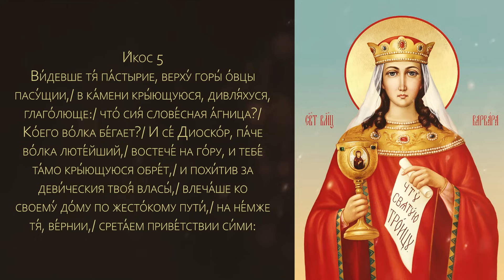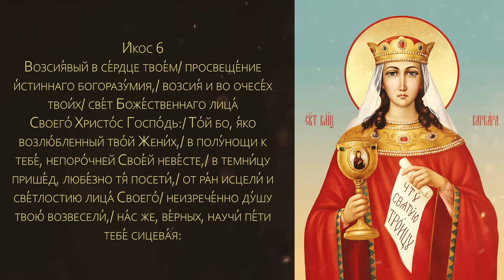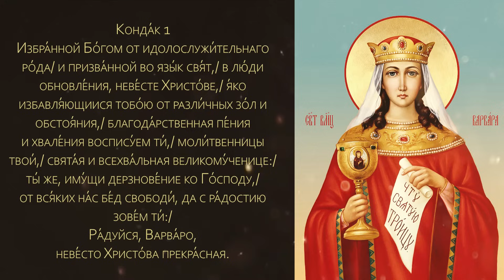Акафист святой великомученице Варваре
Святая великомученица Варвара родилась в г. Илиополе (нынешней Сирии) при императоре Максимине (305–311 гг.) в знатной языческой семье. Отец Варвары Диоскор, рано лишившись своей супруги, был страстно привязан к своей единственной дочери. Чтобы уберечь красивую девушку от посторонних взоров и вместе с тем лишить ее общения с христианами, он построил для дочери специальный замок, откуда она выходила только с разрешения отца (кондак 2). Созерцая с высоты башни красоту Божиего мира, Варвара часто испытывала желание узнать его истинного Творца. Когда приставленные к ней воспитательницы говорили, что мир создан богами, которых почитает ее отец, то она мысленно говорила: «Боги, которых почитает мой отец, сделаны руками человеческими. Как эти боги могли создать такое пресветлое небо и такую красоту земную? Един должен быть такой Бог, Которого создала не рука человеческая, но Сам Он, имеющий собственное бытие». Так святая Варвара училась от творений видимого мира познавать Творца, и на ней сбывались слова пророка «Поучихся во всех делех твоих, в творении руку твоею поучахся» (Пс.142:5) (икос 2).

Со временем к Диоскору все чаще стали приходить богатые и знатные женихи, прося руки его дочери. Отец, давно мечтавший о замужестве Варвары, решил завести с ней разговор о браке, но, к своему огорчению, услышал от нее решительный отказ исполнить его волю. Диоскор решил, что со временем настроение дочери изменится и у нее появится склонность к замужеству. Для этого он разрешил ей выходить из башни, надеясь, что в общении с подругами она увидит другое отношение к замужеству.

Однажды, когда Диоскор находился в длительном путешествии, Варвара познакомилась с местными христианками, которые рассказали ей о Триедином Боге, о неизреченном Божестве Иисуса Христа, о Его воплощении от Пречистой Девы и о Его вольном страдании и Воскресении. Случилось так, что в то время в Илиополе проездом из Александрии находился священник, принявший вид купца. Узнав о нем, Варвара пригласила пресвитера к себе и просила совершить над ней Таинство Крещения. Священник изложил ей основы святой веры и затем крестил во имя Отца и Сына и Святого Духа. Просвещенная благодатью Крещения, Варвара еще с большей любовью обратилась к Богу. Она обещала посвятить Ему всю свою жизнь.

За время отсутствия Диоскора при его доме велось строительство каменной башни, где рабочие по приказанию хозяина намеревались соорудить два окна с южной стороны. Но Варвара, зайдя однажды посмотреть строительство, упросила их сделать третье окно – во образ Троичного Света (икос 3). Когда же вернулся отец, то он потребовал у дочери отчета о сделанном, «Три лучше чем два, – говорила Варвара, – ибо у неприступного, неизреченного Света Троичного Три Окна (Ипостаси или Лица)». Услышав от Варвары христианские вероучительные наставления, Диоскор пришел в ярость. Он бросился на нее с обнаженным мечом, но Варвара успела выбежать из дома (икос 4). Она укрылась в горной расселине, которая чудным образом расступилась перед ней.

К вечеру Диоскор по указанию одного пастуха все же нашел Варвару и с побоями притащил мученицу в дом (икос 5). Наутро он отвел Варвару к городскому правителю и сказал: «Я отрекаюсь от нее, потому что она отвергает богов моих, и если не обратится к ним снова, то не будет мне дочерью. Мучай ее, державный правитель, как будет угодно твоей воле». Долго уговаривал градоначальник Варвару не отступать от древних отеческих законов и не противиться воле отца. Но святая мудрою речью обличала заблуждения идолопоклонников и исповедала Иисуса Христа Богом. Тогда ее начали сильно бить воловьими жилами и после этого растирать глубокие раны жесткой власяницей.

В конце дня Варвару отвели в темницу. Ночью, когда ее ум был занят молитвой, ей явился Господь и сказал: «Дерзай, невеста Моя, и не бойся, ибо Я с тобою. Я взираю на подвиг твой и облегчаю твои болезни. Претерпи до конца, чтобы вскоре насладиться вечными благами в Царстве Моем". На следующий день все были удивлены, увидев Варвару, – на ее теле не осталось никаких следов недавних истязаний (икос 6). Видя такое чудо, одна христианка, по имени Иулиания, открыто исповедала свою веру и объявила желание пострадать за Христа (кондак 8). Обеих мучениц начали водить обнаженными по городу, а затем повесили на дереве и долго пытали (кондак 9). Их тела терзали крючьями, жгли свечами, били по голове молотком (икос 7). От таких пыток невозможно было остаться человеку живым, если бы мучениц не укрепляла сила Божия. Оставаясь верными Христу, по приказанию правителя мученицы были обезглавлены. Святую Варвару казнил сам Диоскор (икос 10). Но безжалостного отца вскоре поразила молния, превратив его тело в пепел.

Мощи святой великомученицы Варвары в VI веке были перенесены в Константинополь, а в XII веке дочь византийского императора Алексея Комнина (1081–1118 гг.), княжна Варвара, вступая в брак с русским князем Михаилом Изяславичем, привезла их с собой в Киев, где они находятся и теперь – в кафедральном соборе святого князя Владимира.